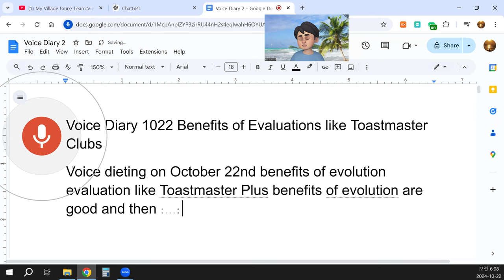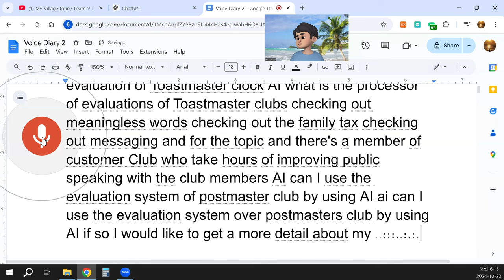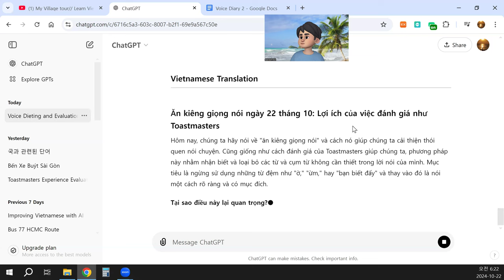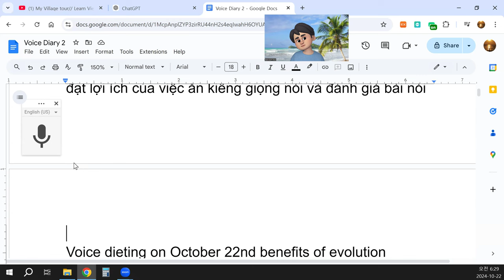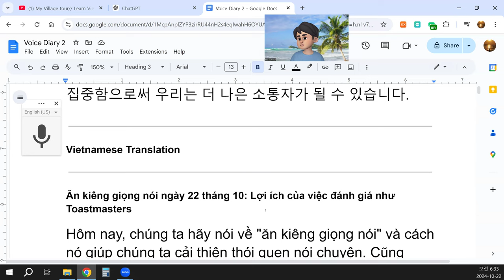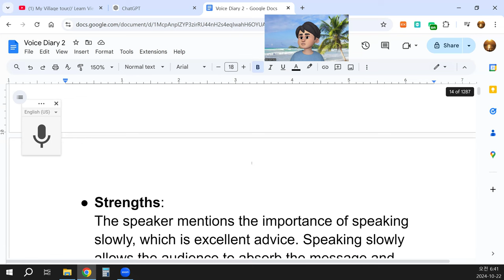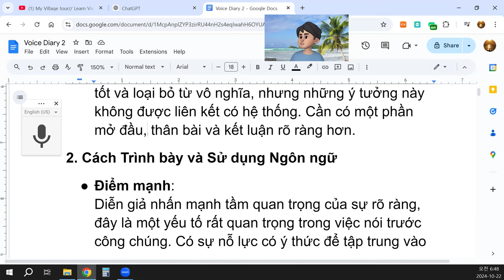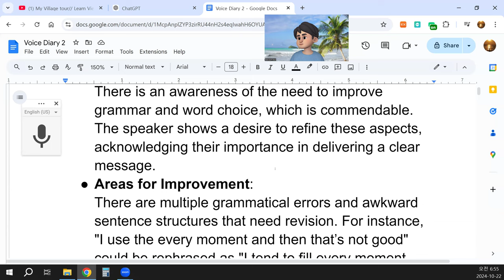Voice Diary 1022 Benefits of Evaluations like Toastmaster Clubs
Let’s talk about "voice dieting" and how it helps us improve our speaking habits. Just like how Toastmasters evaluations help us, this method is about recognizing and eliminating unnecessary words and phrases that clutter our speech. The goal is to stop using fillers like "uh," "um," or "you know," and instead, speak clearly and purposefully.
When we speak too quickly or fill our sentences with meaningless words, we risk confusing our listeners. Speaking slowly, while thinking about what we want to say, helps us communicate more effectively. It's not about speed—it's about clarity. The more clear and concise we are, the better our audience understands us.
The Benefits of Evaluation
Now, let’s talk about the benefits of evaluation, particularly how it’s done in a Toastmasters club. The evaluation process is a unique and valuable tool to help us improve our speaking skills. It’s not just about pointing out mistakes; it’s about offering constructive feedback that helps speakers grow.